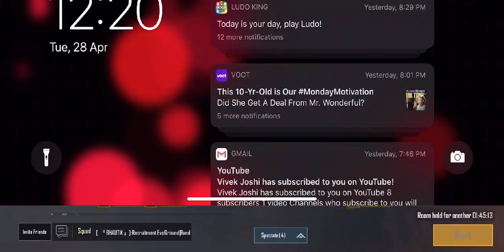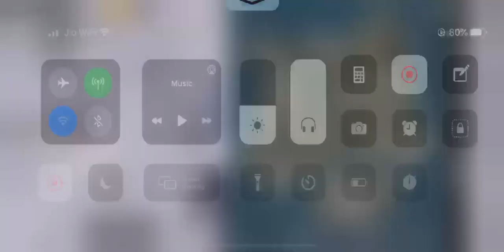Tournaments stream bolte Use VPN For 720p Quality Clean Stream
Hi guys!! Chill stream sit back and enjoy the room
Google pay & Paytm on 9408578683